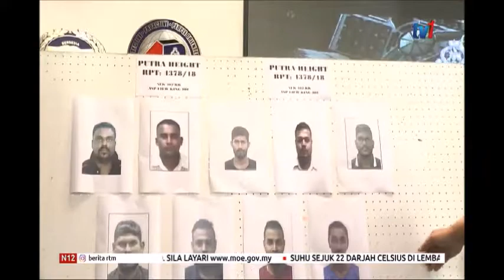17 DIS 2019 - N12 - POLIS SEDANG MENGESAN SEMBILAN SAKSI UNTUK BANTU SIASATAN